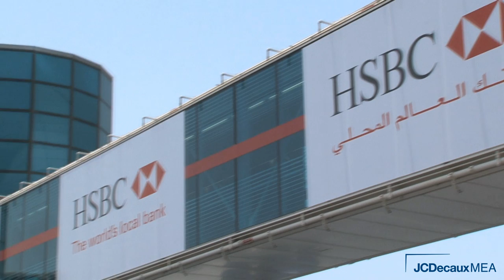JCDecaux UAE : HSBC Jet Access Fleet Advertising Campaign in Dubai International Airport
HSBC Middle East has signed a five-year partnership through JCDecaux Middle East for the advertising rights on jet bridges and shuttle buses at Dubai International and Sharjah International Airports. The campaign is the biggest ever in the Middle East, and HSBC's largest single media investment in the region.

HSBC brand advertisements will be exclusively placed on every access between the planes and the terminal buildings at Dubai and Sharjah airports, internal and external panels on approximately 60 airbridges and the exterior of around 100 shuttle buses. All these are going to reach up to 60 million regional and international passengers that pass through these airports each year.